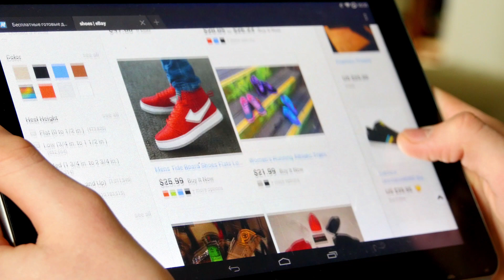Day Without Space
Have you ever considered what life would be like without space? Here is why space is essential to our modern way of life. At U.S. Space Command, the Department of Defense's 11th combatant command, we ensure there is Never a Day Without Space.

(Video by Lewis Carlyle, USSPACECOM Public Affairs Office)